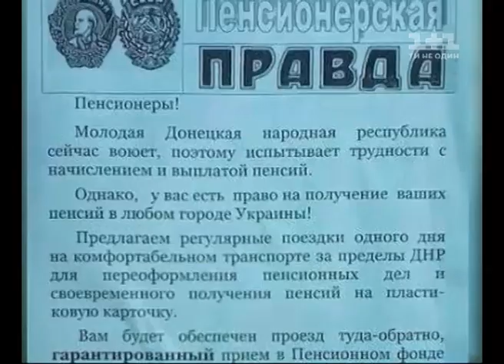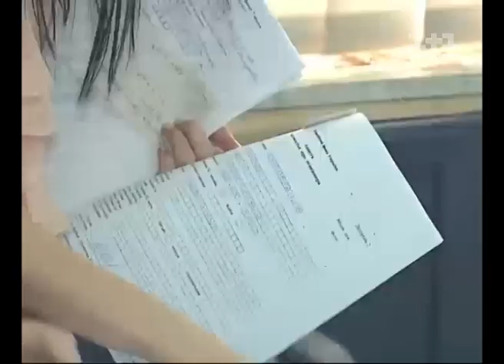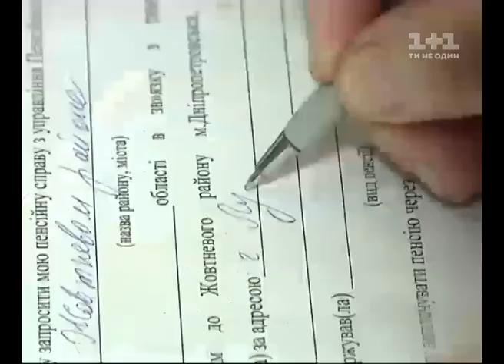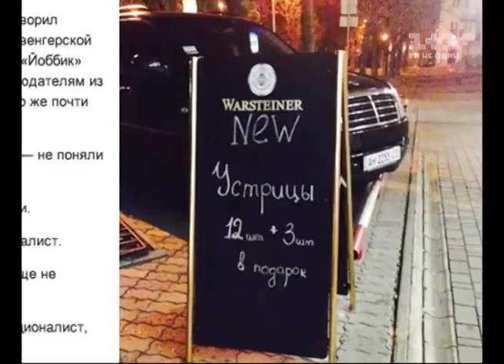Секретні матеріали. Голодні бунти на Донбасі. Випуск - 83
Голодні бунти на Донбасі. Пенсійні тури на велику землю. Зруйнована інфраструктура і припинення соцвиплат. Журналісти «Секретних матеріалів» з’ясовували, чому Росія не допомагатиме реальним мешканцям казкової Новоросії.

На глядачів чекають журналістські розслідування на актуальні теми, які раніше були під грифом "цілком таємно" -- від будинків та яхт можновладців до діяльності диверсійних іноземних груп на території України.